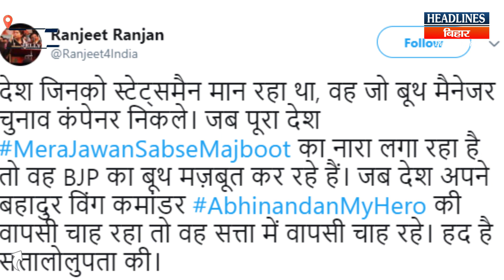MeraBoothSabseMazboot Ranjeet Ranjan ने Narendra Modi की राजनीति पर बोल डाली सबसे बड़ी बात